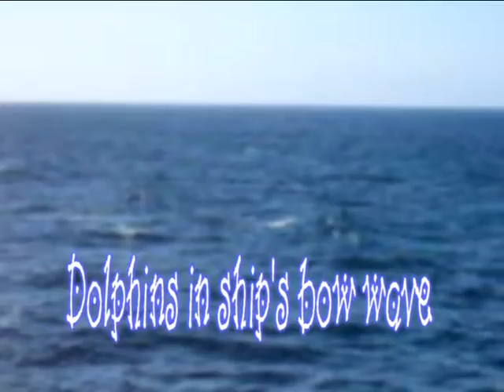Dolphins in bow wave Pacific ocean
Dolphins in bow wave seen from the ship we were sailing on in the Pacific ocean.